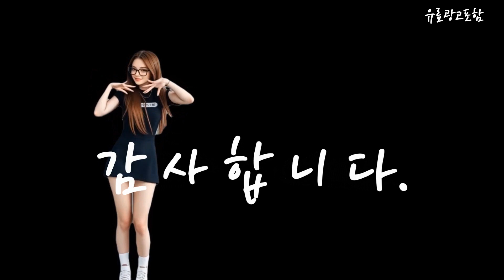골프화 Top10!! 요즘 인기있는 골프화 구매 가격 평점 후기 비교 총정리!!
❤️❤️❤️ 요즘 인기있는 골프화 구매 가격 평점 후기 비교 총정리해 보았어요!! ❤️❤️❤️

[00:06]
10위. 아다다스 남성용 솔라 모션 보아 골프화 [158,780원]

[00:11]
9위. 푸마 2023 이그나이트 엘리베이트 보아 골프화 376080 [96,500원]

[00:17]
8위. 아놀드파마 남자 소가죽 고어텍스 다이얼 방수 골프화 [134,100원]

[00:23]
7위. 슈패리 남자 운동화 남성 골프화 UTY-6132 [39,800원]

[00:28]
6위. 프리마골프 아놀드파마 남성용 감성풀 레트로 골프화 GRB4E220324 [53,750원]

[00:34]
5위. 풋조이 FLEX XP 골프화 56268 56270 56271 [70,500원]

[00:40]
4위. 아디다스 남성용 TOUR 360 인피니티 Li2 보아 [113,750원]

[00:45]
3위. 아디다스골프 남성용 S2G 보아 골프화 GV94 [100,500원]

[00:51]
2위. 아디다스 남성용 트랙션 라이트 보아 골프화 EE9200 [103,800원]

[00:57]
1위. 시티런 남성 스파이크리스 스크린 골프화 [74,700원]